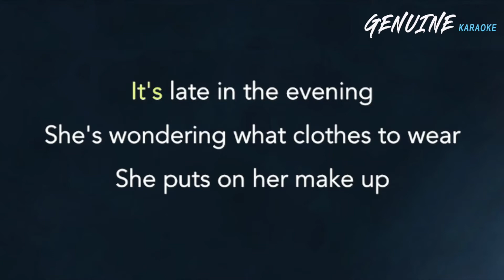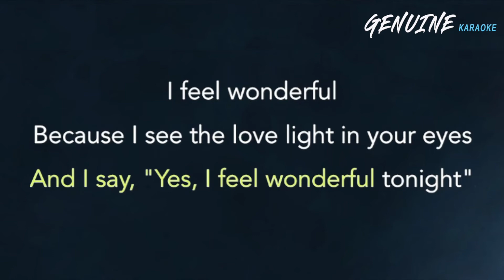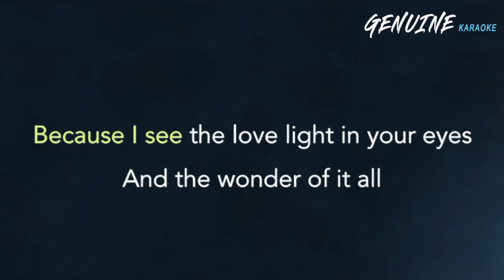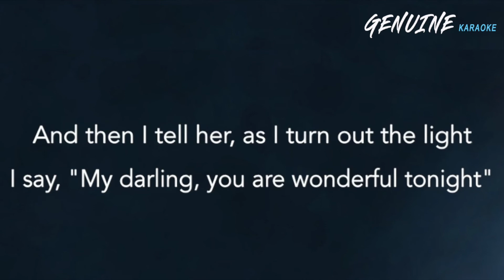Wonderful Tonight - Eric Clapton (Karaoke / Acoustic Version) reggae style acoustic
Fender CD-140SCE Dreadnaught - Walnut
Yamaha APX600II
IK Multimedia iRig
Focusrite Scarlett 2i2
Apple MacBook Air
Audio-Technica AT2035PK Vocal Microphone Pack
Audio Technica AT2035 (PACKAGE DEAL)

"Wonderful Tonight" Lyrics

She puts on her make up
And then she asks me, "Do I look alright?"

And everyone turns to see
This beautiful lady
That's walking around with me
And then she asks me, "Do you feel alright?"

I feel wonderful
Because I see the love light in your eyes

And I've got an aching head
So I give her the car keys
She helps me to bed
I say, "My darling, you are wonderful tonight"
Oh my darling, you are wonderful tonight